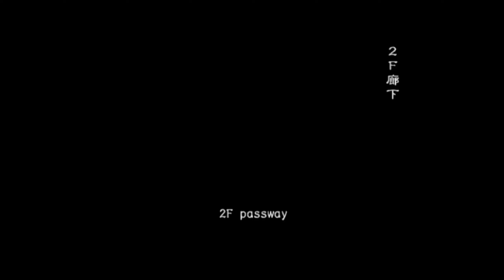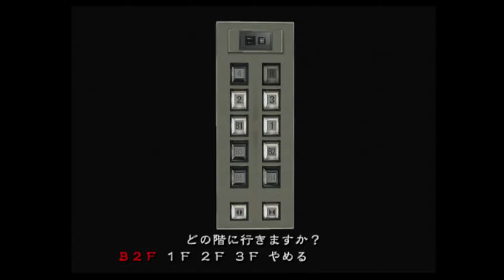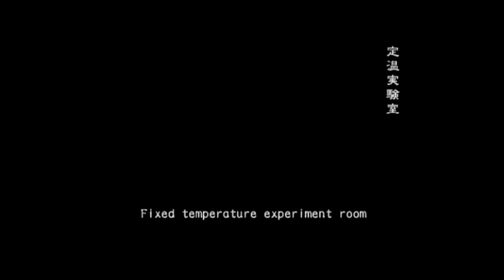【バイオOB】(巣窟) #6 悲惨な末路を辿ってしまう害悪サバイバー【ホラーゲーム実況】バイオハザード アウトブレイク BIOHAZARD